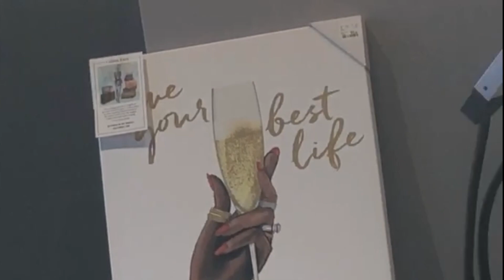GET READY WITH ME | Birthday Edition 2020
Let me know what you think! And what I should do next!